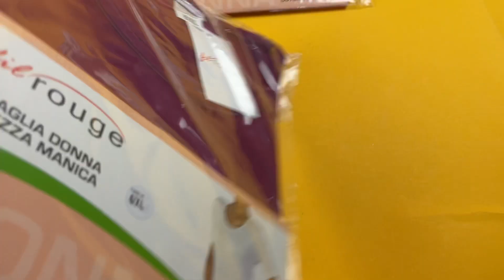Лот 01-19841, Футболки жіночі Coop, вага 2.85 кг (21 шт) ціна 1460 грн 0675308111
"Футболки, майки жіночі Coop
Розміри: від S до XL"